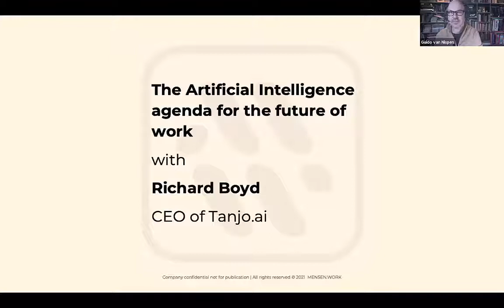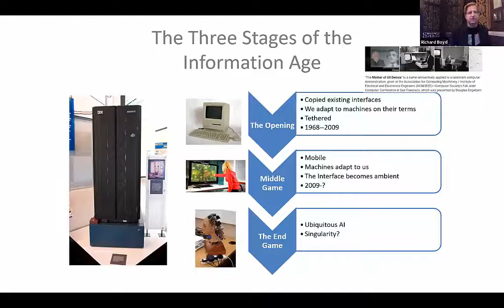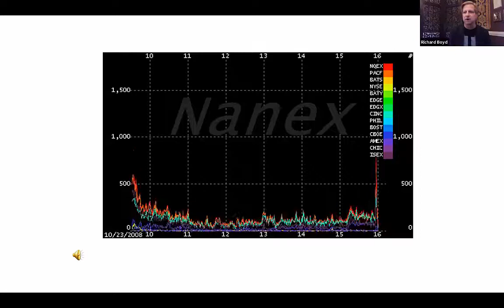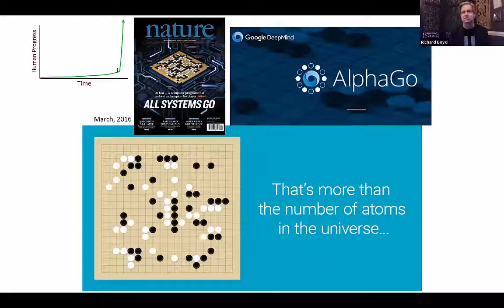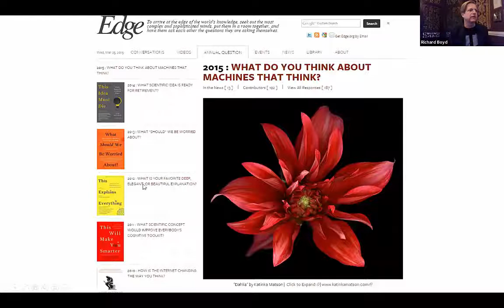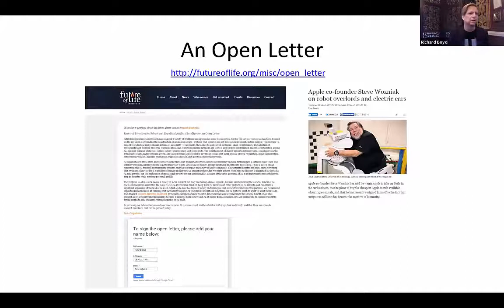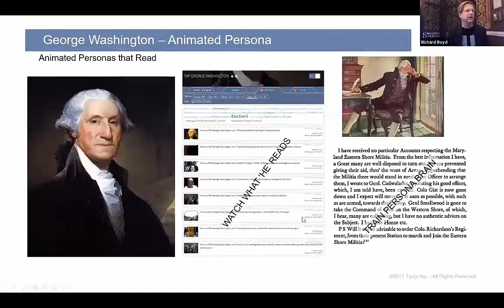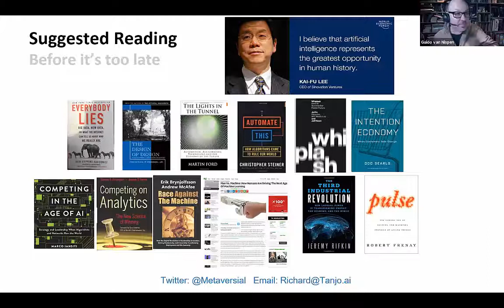The Artificial Intelligence Agenda for the Future of Work with Richard Boyd